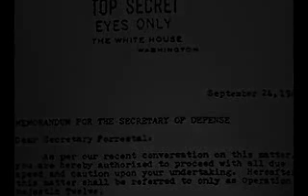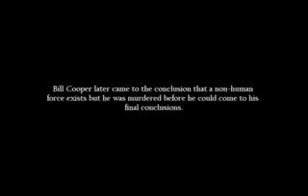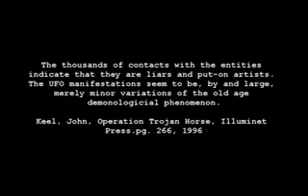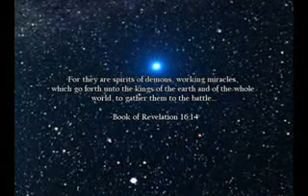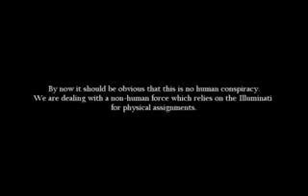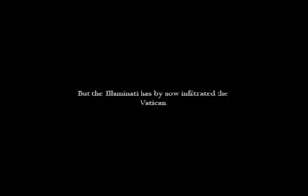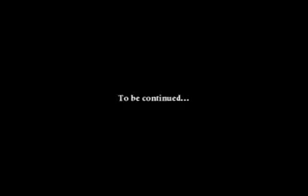Illuminati Conspiracy 2010 11 11